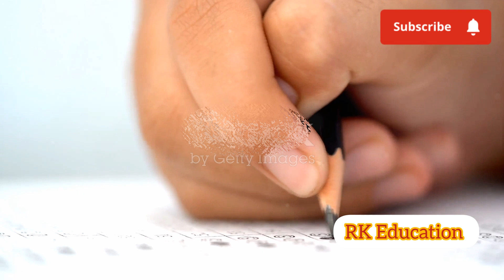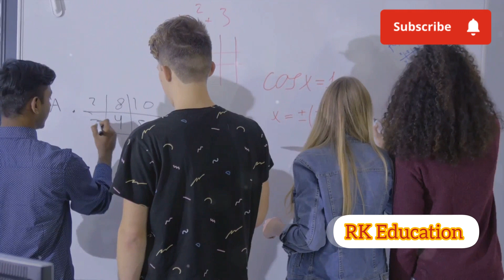various aspects of science curriculum based on ICSE